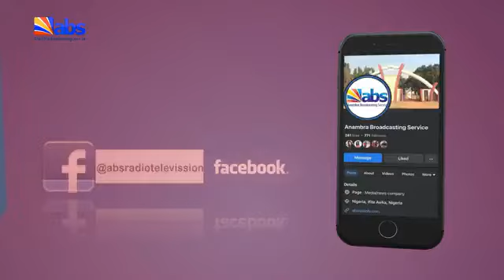ABS TV Akuko Uwa 7pm 5th August 2024